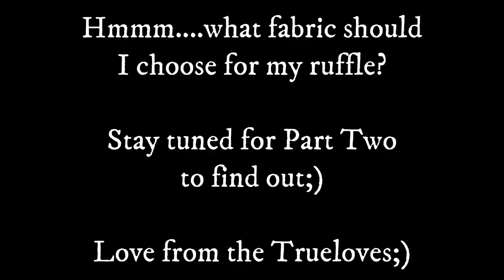VINTAGE HANKIE CUSHION COVER ~ PT. 1 ~ Stabilizing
Vintage hankies or linens/tablecloths are just wonderful to use in memory quilts, pillows, cushions etc.,   So when you see a bunch of hankies at that local thrift/charity shop, snap them up!!   Priceless!!

Join me for Truelove Family stories (which I have many, as a mother of 10 kids), Mothering Autism, with our Maxwell on our many fun car rides, and Free quilting class and sewing lessons! And as in a 'classroom' setting, my tutorials are approximately 1/2 hour+ long. So Join me in my home sewing room, out and about and trying to make all sorts of quilted goodies! Be aware ~ I like to chat and probably repeat myself over and over, (and stutter sometimes), and if this annoys you, then view elsewhere - but, if patient, you hopefully will learn a new method or technique and get an insight into a very large family and their crazy fun:)

And as always:  Love From The Trueloves;)